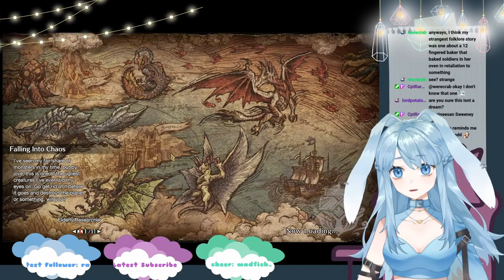Overconfident Huntress and her Hunting Party【Monster Hunter Rise】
If you wish to join me and my mighty Hunting Party in Monster Hunter World or Monster Hunter Rise (PC and Nintendo Switch), you are welcome to hop in as I stream MHW and MHR every Friday at 7 PM [CET].

We were first hunting Gore Magala, Charmeleos, and Malzeno, followed by Velkhana, Lord of the Ice! And finally a Chaotic Gore Magala.. we thought we had in the bag...

Hotlanta - Track Tribe
Girl On Top - Amy Lynn & the Honeymen

Chapters:
0:00 - Intro
0:38 - Welcome Chat
1:38 - Sticky Secret Sticking Sauce
4:03 - Clashing Swords Upon the Rime
6:22 - Folklore & Tales
7:15 - Falling Into Chaos